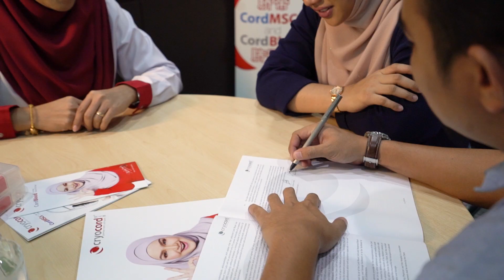CryoCord- Bank Sel Stem Yang Diyakini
Sebagai ibu bapa, pelbagai keperluan disediakan bagi menyambut kelahiran bayi. Ini termasuk penyimpan sel stem darah tali pusat, yang memberi jaminan kesihatan sekeluarga. Pilihlah bank sel stem yang terbaik untuk masa depan bayi dan keluarga anda.CryoCord – Bank Sel Stem Yang Diyakini.